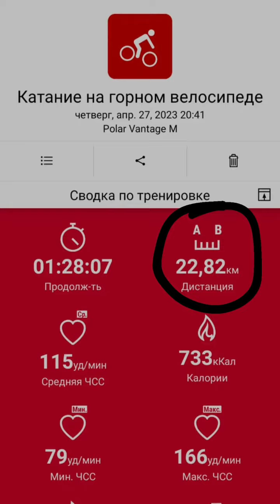Глеб Шааб (Instagram stories от 27.04.23)